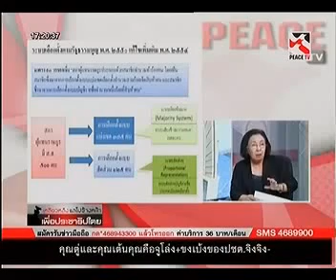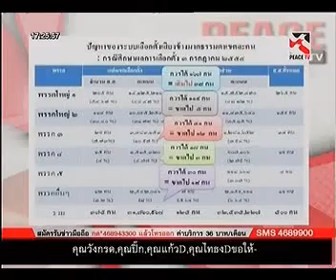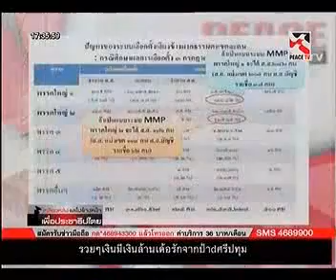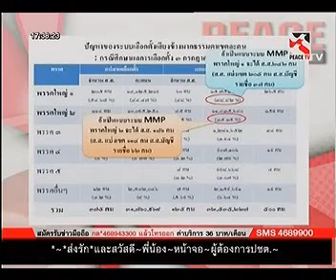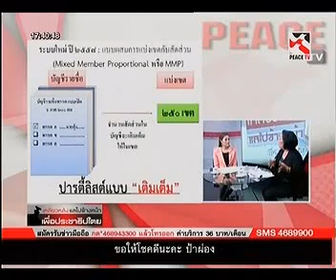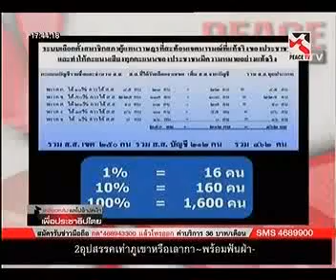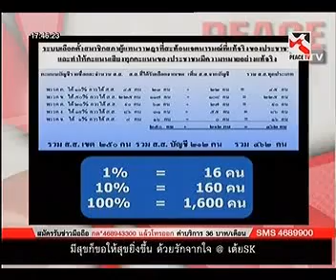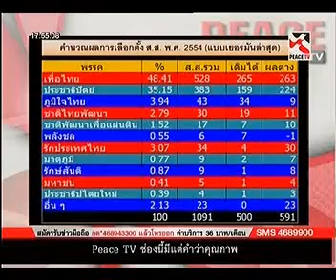เหลียวหลังแลไปข้างหน้า 5 3 2015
อ.ธิดา ถาวรเศรษฐ รายการเหลียวหลังแลไปข้างหน้า Peace TV